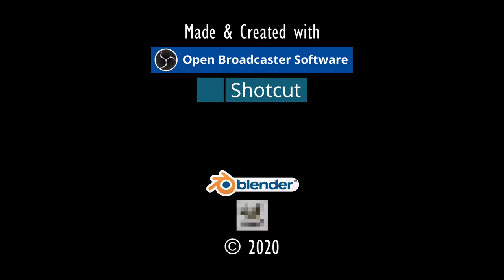PAROLE?!⚓ODYSSEE-Im Auftrag des Königs, V2.6 (L'Hiver) #282★Let's Play [Gothic 2 Mod][GER]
Entwickler/Publisher:
Piranha Bytes/Jowood